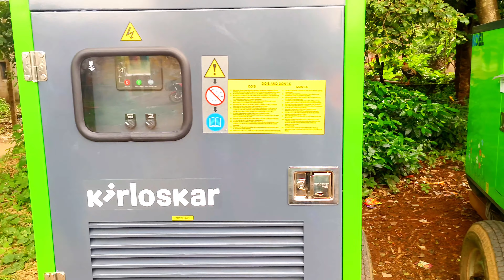35KVA DG ভাড়র জন্য যোগাযোগ করুন পাতাকোলা বাঁকুড়া Phone 🤳 6294614458 Dj Dinu Bhai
35KB DG ভাড়র জন্য যোগাযোগ করুন পাতাকোলা বাঁকুড়া Phone 🤳  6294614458

patakola dg 35kb
bankura dg numbar
35kb dg